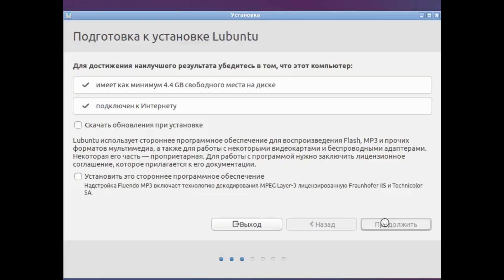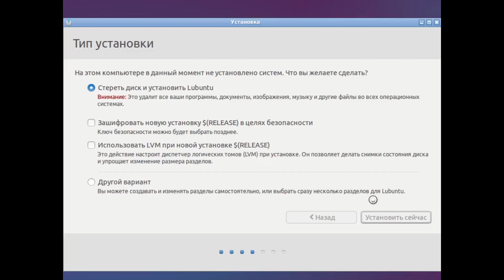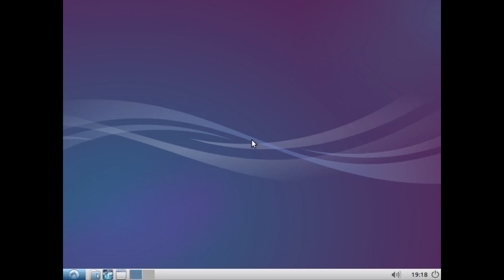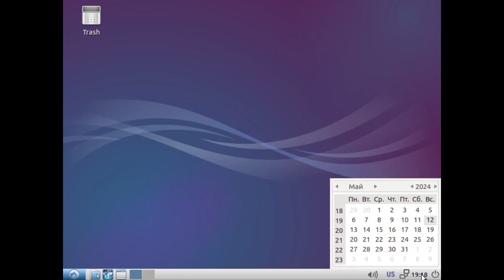VirtualBox #662 - Lubuntu 14.10